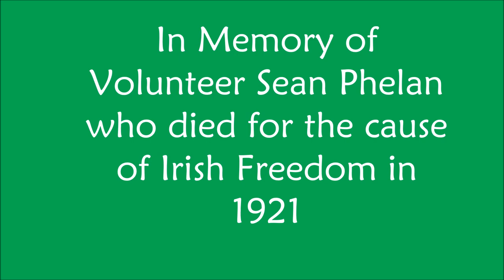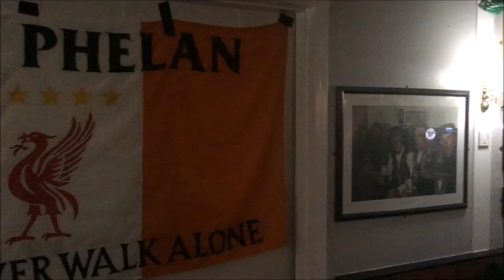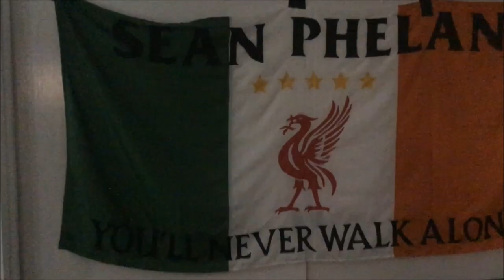Volunteer Sean Phelan Commemoration Liverpool 2018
Liverpools Proud Irish Community remembered Volunteer Sean  Phelan and many other Liverpool Irish Volunteers on Saturday 17 Feb 2018. Two bands took part including Sinn Fein MP Mickey Brady.